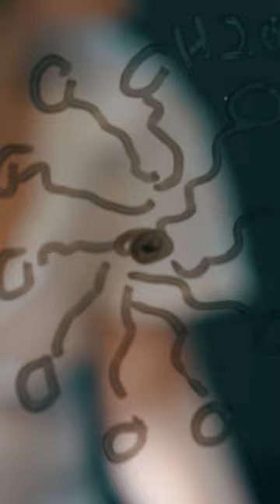Here’s WHY Latte art foam works